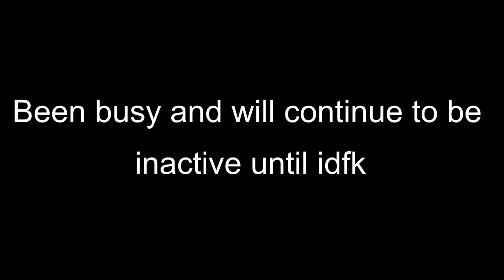Still Playing War Thunder...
Life and Gaming is pain
Abysmal video quality as always

Music Sauce:
The Third Man by Anton Karas
Crafty Party by Gert Wilden
Special Area - Yoshi's Crafted World
Mario Party 2 Music - Let The Game Begin